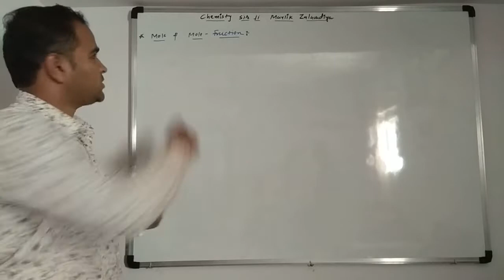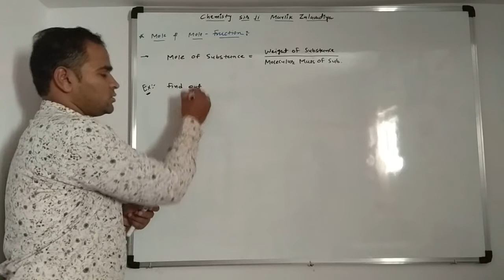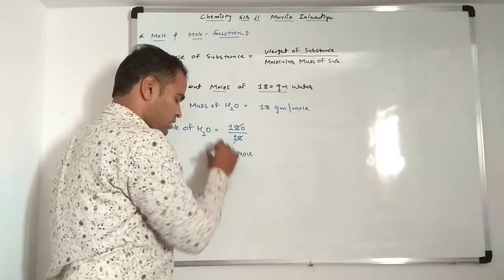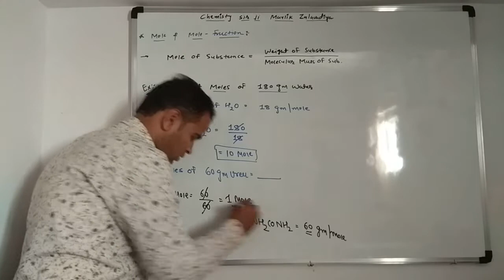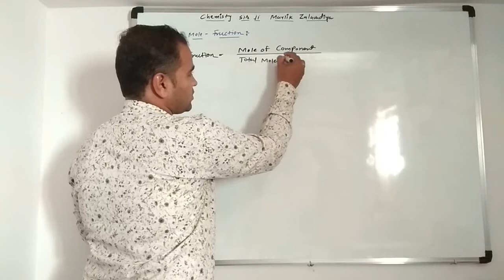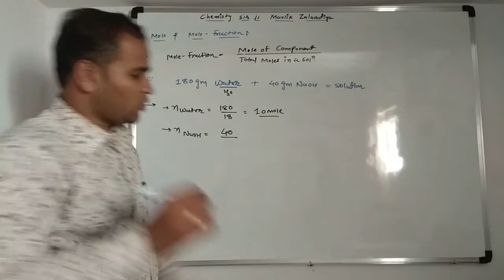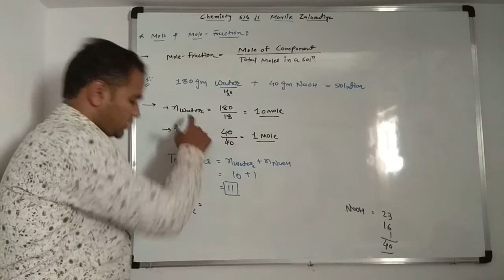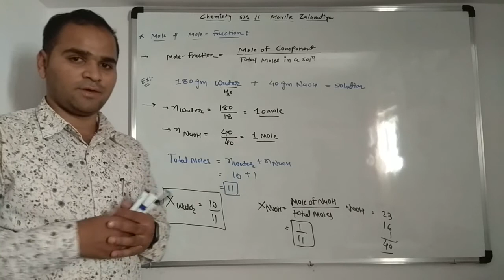How to find mole and mole fraction | Mole fraction kaise nikalate hai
How to find out mole and mole fraction in hindi